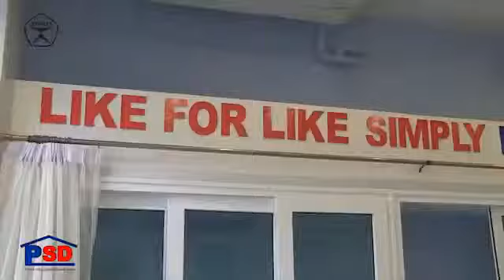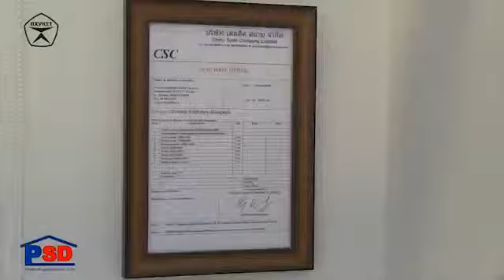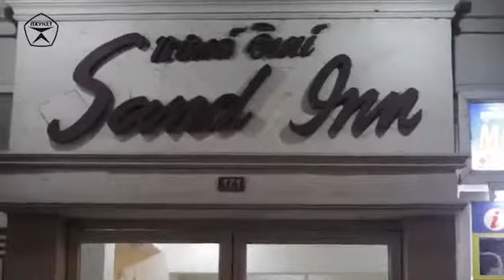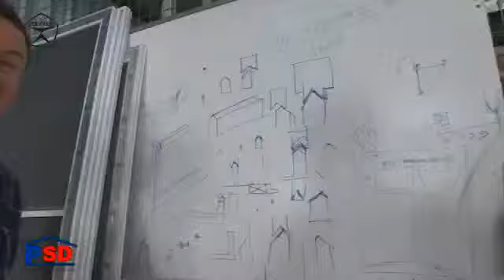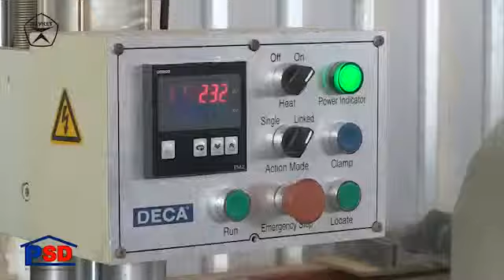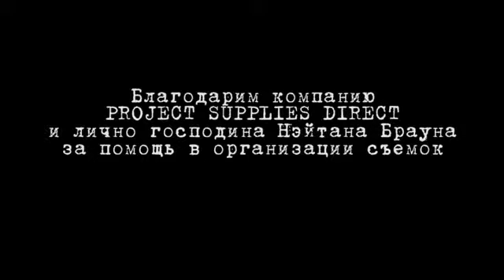Телегид по Пхукету: Знак качества (Окна)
Программа производства телеканала РОССИЯ-RTV - Телегид по Пхукету: Знак качества. В этот раз мы поговорим об установке пластиковых окон.